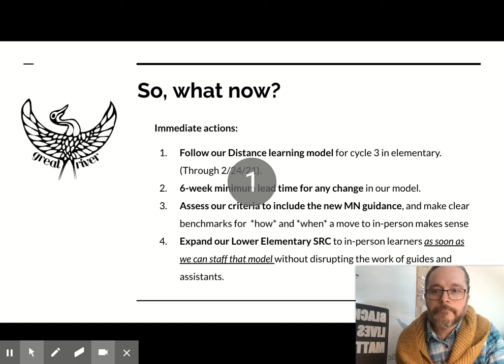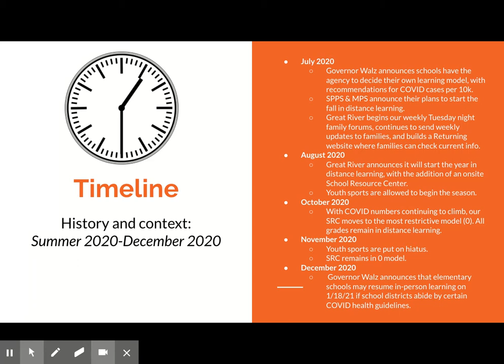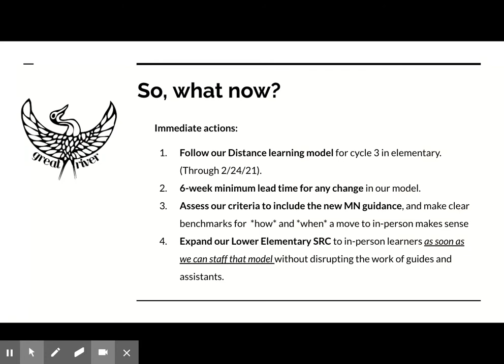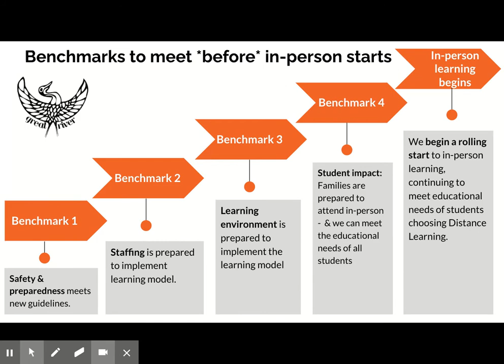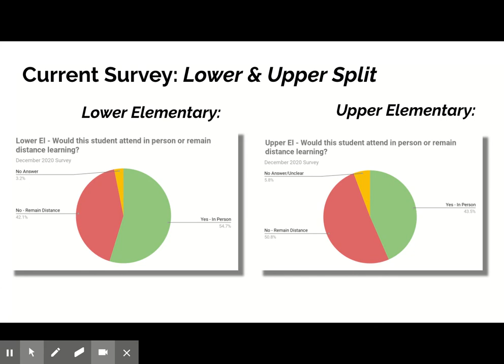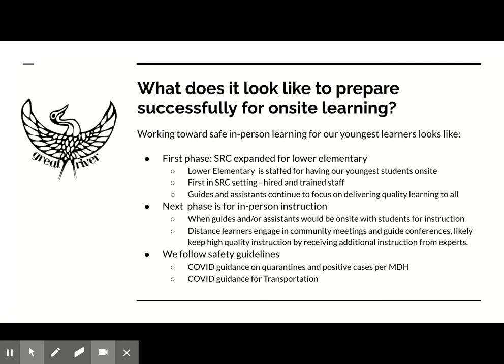Summary Status Report: School Model Planning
For our family newsletter on 1/7/21